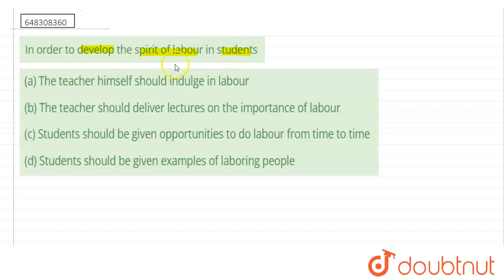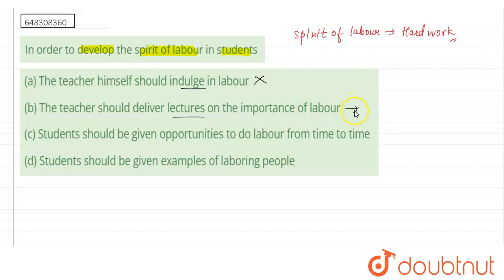In order to develop the spirit of labour in students | CLASS 14 | PRACTICE SET 14 | CDP | Doubtn...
In order to develop the spirit of labour in students
Class: 14
Subject: CDP
Chapter: PRACTICE SET 14
Board:CTET

👉 Have Any Query? Ask Us.